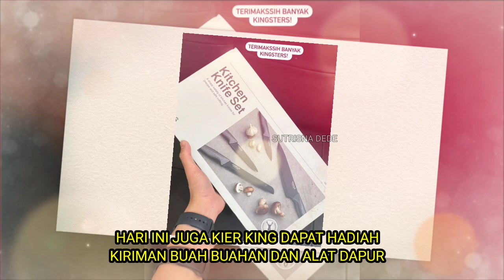SUDAH GANTENG KIER KING MALAM MINGGU MAU KEMANA YA, HARI INI TIDAK ADA SYUTING, DAPAT HADIAH LAGI